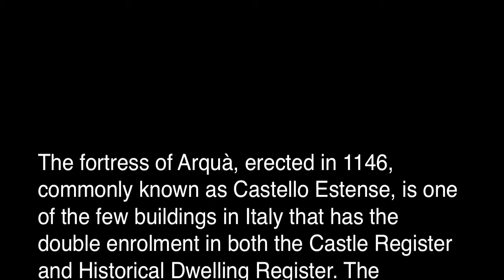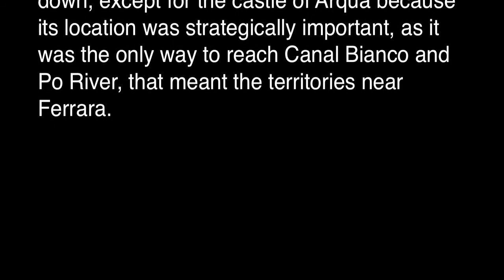Domenico GABRIELLI 1 RICERCARE Luca Paccagnella cello Medieval Castle ARQUA POLESINE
DOMENICO GABRIELLI 1 RICERCARE (1689)
Luca Paccagnella cello
Medieval Castle Arquà Polesine Diedo, Da Mula, Treves de Bonfili (1146) The Sound of Stone Project - Architetture Sonore
 live recording 2016 si ringraziano Provincia di Rovigo e l'Amministrazione Comunale di Arquà Polesine per aver concesso il Patrocinio al progetto" Percorso musicale tra i luoghi sonori dislocati lungo il fiume Po dove armonia, equilibrio, proporzione e ritmo si fondono tra Musica e Architettura."
The fortress of Arquà, erected in 1146, commonly known as Castello Estense, is one of the few buildings in Italy that has the double enrolment in both the Castle Register and Historical Dwelling Register. The architecture is medieval and is the best preserved in the all province, as well as the unique physical proof of the large fortification net than used to control Canal Bianco. The building was erected on the will of Guglielmo III Marchesella degli Adelardi, Lord of Ferrara, to defeat the Estes in the territory of Rovigo. Shortly, in 1187, the building became propery of the Estes. With the entire region of Polesine, then, the castle of Arquà in 1395 became property of the Most Serene Republic of Venice in exchange for financial credit. The Venetians established in there a military district, equipping the castle with a garrison. The original difensive configuration, that was necessary to keep one of the most important places of Polesine, was lost after the victory on the so-called Salt War (circa 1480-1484). After the years between 1438 and 1482, when the building came back to the Estes, the Republic of Venice gave it, at the end, to the Diedos. In the XVI Century every builded military fortress were shot down, except for the castle of Arquà because its location was strategically important, as it was the only way to reach Canal Bianco and Po River, that meant the territories near Ferrara. The Diedos, family with probable Venetian origins, converted the castle in a comfort and luxurious noble dwelling in the countryside and embellished it with frescos, shotting down one of the guard towers. Excellences of the context: HUNTING MANSION The structure is an example of Ferrara’s rural architecture. In the inside, the building is divided in a central hall, with timbers, from where it is possible to access to the other rooms. On the posterior façade there are noble crests. The surrounding walls were built in the XVIII Century. In 1850 the garden were converted in a park with bridges, caverns, water games, several plants and paths full of historical evidences. It was also built a neo-gothic tower. The tale tells that the building was connected to the castle with a secret passage. It is exposed to the road the crosses the town in east-west direction, while at that time it was separated from the city centre and near to an ancient path made in roman age. Originally built as service construction by Alberto V of Este, marquise of Ferrara and Modena, at his death in 1393, was given in heritage to his son, Nicolò III, that was full of debts and, in 1412, gave it to the noble Andrea Durazzo with the obligation of vassalage. In the middle of XVI Century it was expanded and two more wings were erected, with some other rooms, a cantina and some atticts. In 1720, after other renovations, the building had the resemblance of the XVIII Century and in 1752 it was given to the bishop Pellegrino Ferro. In 1756 it was bought by the noble family named Cavalli, in 1760 by the Cecchettis that, at the beginning of XIX Century, made some renovations. The current owners are heir of the Cecchettis. Antonio Cecchetti made an industrial orchard. During World War II it became a refuge for displaced persons then, divided, it was rent out. In 1968, as ruin, it was renewed by the architect Conato.